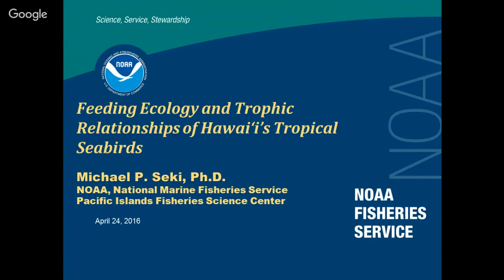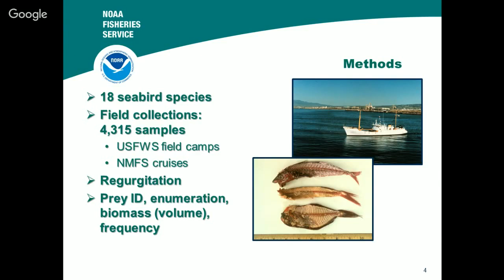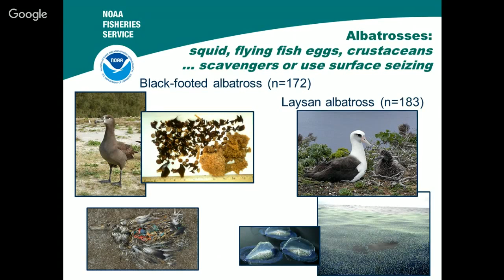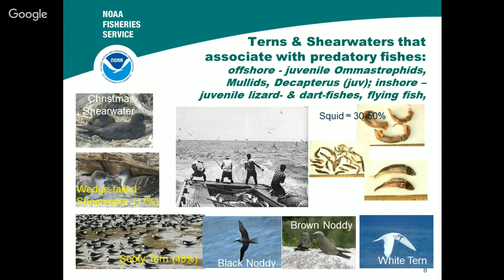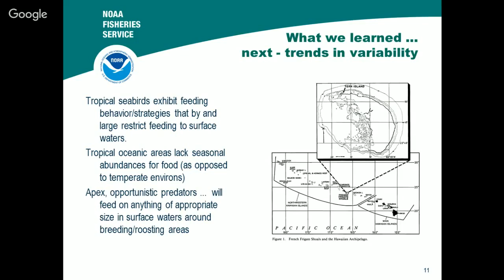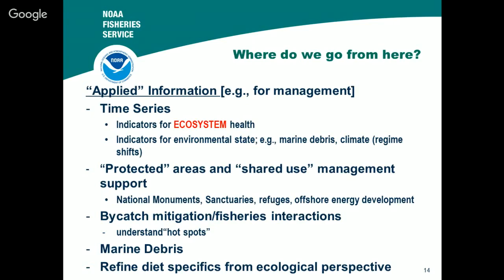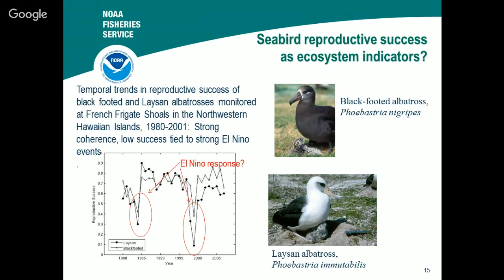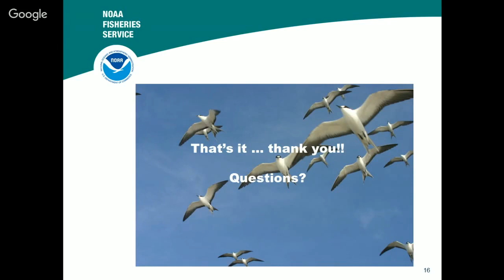Sundays at the Bay - Coastal birds and Seabirds of Hawai'i - Outreach Talk #4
UH Sea Grant's Hanauma Bay Education Program at the City and County of Honolulu's Hanauma Bay Nature Preserve presents: "Feeding ecology and trophic relationships of Hawai'i tropical seabirds" by Mike Seki, NOAA